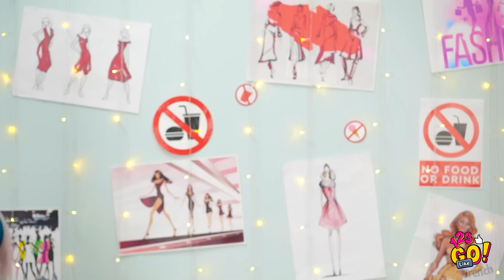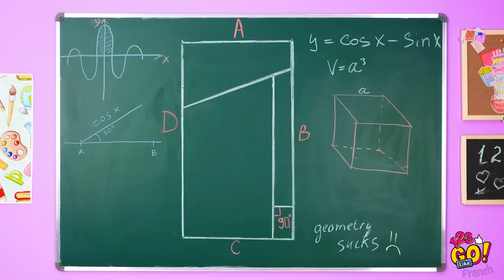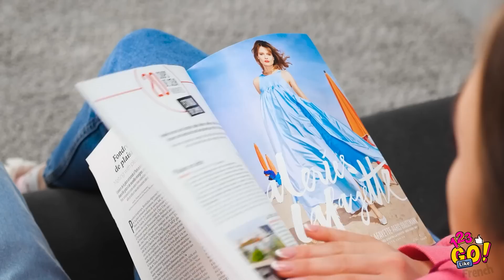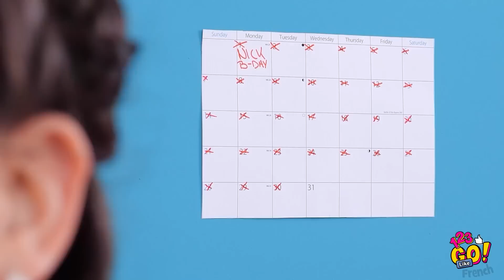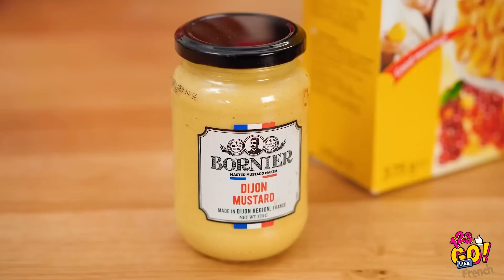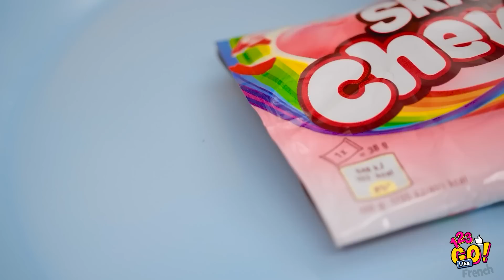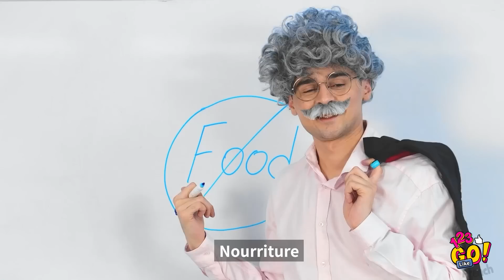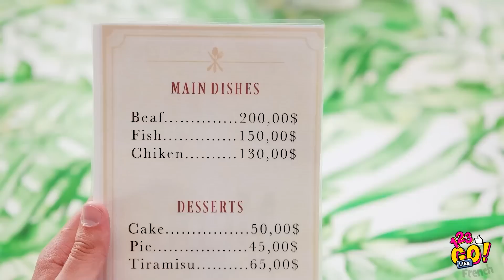COMMENT CACHER DE LA NOURRITURE ET IDÉES DIY || Camoufler de la Nourriture Partout Par 123 GO Like!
🍊 Salut les gourmands ! Vous voulez toujours avoir votre goûter préféré sur vous ?

Voici des astuces pour camoufler tout ça ! Regardez cette vidéo et découvrez les meilleures astuces pour cacher de la nourriture, des idées DIY, des techniques de camouflage pour toutes les occasions, des astuces avec de la nourriture, des conseils, des farces, des idées et bien plus encore !